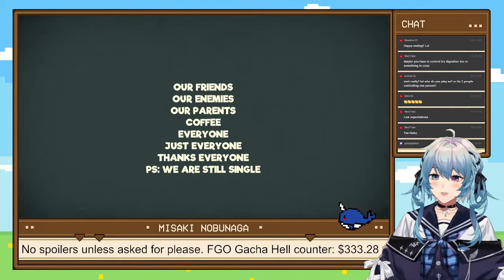【Manual Samuel - Anniversary Edition #1】How Difficult Will Doing Everything Manually Be?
RULES

 Please be courteous to each other.
 Please avoid political and religious topics in the chat.
 Please ignore, block, and/or report any offense comments that you see in the chat.
 Please avoid off topic messaging in the chat.

THANK YOU FOR FOLLOWING THE RULES AND FOR STOPPING BY!!!